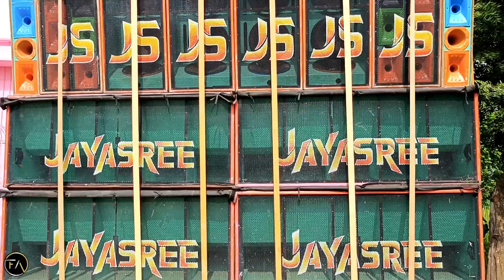King is Jayasree Sound 👑 এরিয়াখালী নটরাজ সংঘের কালী পুজোতে চলছে 💥 সেই লেবেলের পেশার 💥